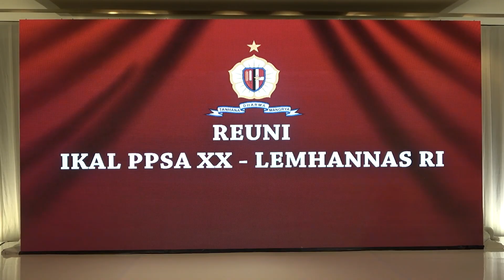Kepala BNN RI Ajak Ikatan Keluarga Alumni Lemhannas Dukung War on Drugs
Ikatan Keluarga Alumni Lemhannas (IKAL) Program Pendidikan Singkat Angkatan (PPSA) XX Lemhannas RI menggelar acara reuni, di Jakarta, Sabtu (5/11).

Kepala BNN RI, Dr. Petrus Reinhard Golose, yang juga merupakan Ketua IKAL PPSA XX mengajak para alumni untuk tetap menjaga soliditas dan kebersamaan. Di samping itu, Kepala BNN RI juga mengajak seluruh alumni PPSA XX Lemhannas RI untuk mendukung War on Drugs. Bahkan Kepala BNN RI menekankan tentang pentingnya upaya rehabilitasi pada penyalah guna narkoba.

Seperti yang disampaikan Kepala BNN RI melalui pantunnya, dalam sambutan pembukaan acara :

Sepotong kayu daunnya lebat
Tertiup angin dari arah barat
Selamat datang alumni PPSA XX yang hebat
Semoga persahabatan kita semakin erat

Alangkah indah burung murai
Terus berkicau di pagi hari
Alumni PPSA XX sedang reuni
Terasa istimewa silaturahmi ini

Hari Sabtu pergi ke Jakarta
Untuk menghadiri acara reuni
Jika kamu bertemu pecandu narkoba
Bawa ke BNN untuk rehabilitasi

Dalam momentum yang berbahagia ini, Kepala BNN RI menyampaikan apresiasinya yang tinggi karena di tengah kesibukannya, para anggota ikatan alumni menyempatkan hadir untuk bertemu, bernostalgia dan bertukar pikiran.

Kepala BNN RI berharap kegiatan ini terus bisa dilaksanakan di tahun-tahun mendatang sehingga silaturahmi di antara seluruh anggota IKAL tetap terus terjaga.

Dalam kesempatan ini, sejumlah pejabat penting hadir di antaranya  Menteri Agraria dan Tata Ruang RI, Dr. Hadi Tjahjanto, S.I.P. Kepala Bakamla, Dr. Aan Kurnia, S.Sos.,M.M., Wakil Menteri Pertahanan RI, M.Herindra dan sederet anggota alumni lainnya yang memiliki posisi penting dan karir yang cemerlang di negara ini.